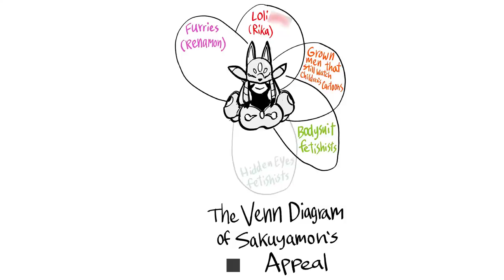Digimons Sakuyamon Searching Herself Onlind And Finding Shocking Results| Baalbuddy comic dub